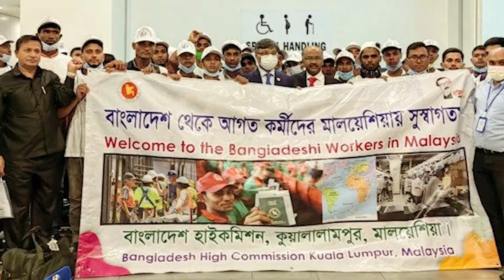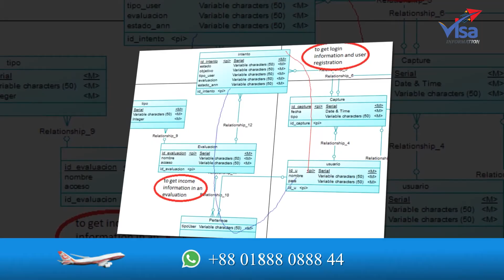বাংলাদেশি কর্মী নেবে দক্ষিণ কোরিয়া, বেতন প্রায় সোয়া লাখ | South Korea Visa Information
বাংলাদেশি কর্মী নেবে দক্ষিণ কোরিয়া, বেতন প্রায় সোয়া লাখ

দক্ষিণ কোরিয়ার বিভিন্ন প্রদেশে কৃষি ও মৎস্য খাতে মৌসুমি শ্রমিক হিসেবে বাংলাদেশি শ্রমিক নেওয়া হবে। বাংলাদেশ ওভারসিজ ইমপ্লয়মেন্ট অ্যান্ড সার্ভিসেস লিমিটেডের (বোয়েসেল) মাধ্যমে ২০০ জন শ্রমিক নেওয়া হবে। আগ্রহী প্রার্থীদের ২০ আগস্টের মধ্যে গুগল ডকস ফরমে আবেদন করতে হবে। তথ্য প্রাপ্তি সাপেক্ষে প্রয়োজনে প্রার্থীর সাক্ষাৎকার গ্রহণ করা হবে।

বোয়েসেলের বিজ্ঞপ্তিতে জানানো হয়েছে, চাকরির মেয়াদ সর্বোচ্চ পাঁচ মাস। দৈনিক আট ঘণ্টা ডিউটি। সাপ্তাহিক ছুটি এক দিন। মাসিক বেতন প্রায় ১ লাখ ২০ টাকা।

চাকরির শর্ত

ভিসার ধরন—ই-৮। সুঠাম দেহের অধিকারী ও কঠোর পরিশ্রমী হতে হবে। বয়স ৩০ থেকে ৪৫ বছরের মধ্যে হতে হবে
কৃষি ও মৎস্য চাষে দুই বছরের বাস্তব অভিজ্ঞতা থাকতে হবে, মাদকাসক্ত ব্যক্তিরা অযোগ্য বলে বিবেচিত হবেন এবং আগে দক্ষিণ কোরিয়ায় অবস্থান করেছেন, তাঁদের আবেদন গ্রহণযোগ্য নয়।

সার্ভিস চার্জ
বোয়েসেলের সার্ভিস চার্জ বাবদ ১৫ হাজার টাকা, ভ্যাট, ট্যাক্স, ভিসা, স্মার্ট কার্ড, কল্যাণ তহবিল, বিমা, ডেটাবেজ রেজিস্ট্রেশন ও অন্যান্য ফি বাবদ ১৪ হাজার ৮৯০ টাকাসহ মোট ২৯ হাজার ৮৯০ টাকা প্রদান করতে হবে।

Cell:
শনিবার থেকে বৃহস্পতিবার সকাল ৯:৩০ থেকে সন্ধ্যা ৭টা পর্যন্ত
চন্দ্রশীলা সুবাস্তু টাওয়ার, ৫ম-বি
৬৯/১, পান্থপথ, ঢাকা-১২০৫